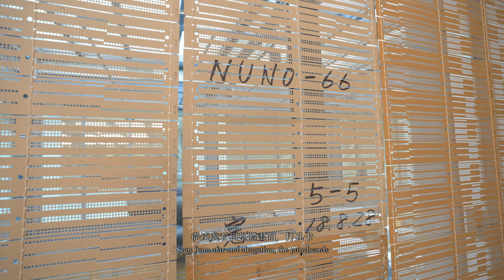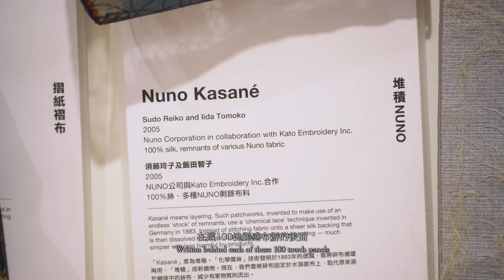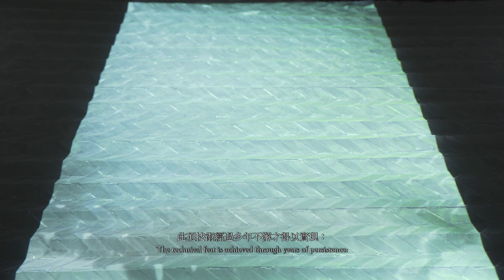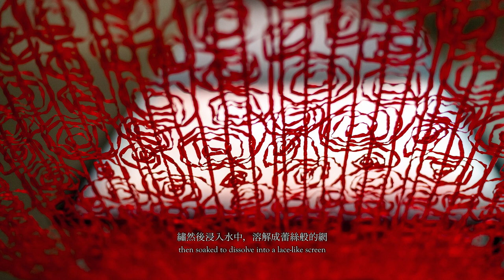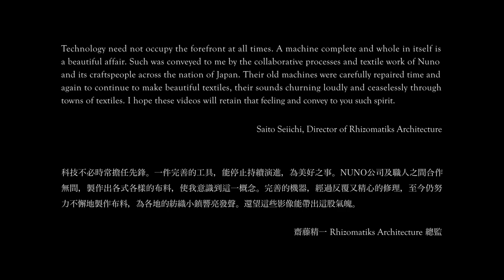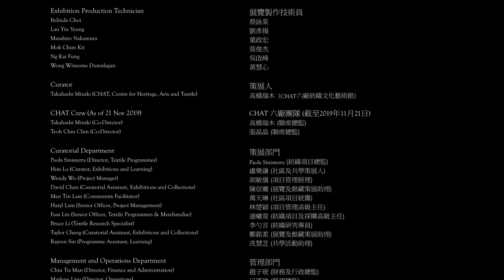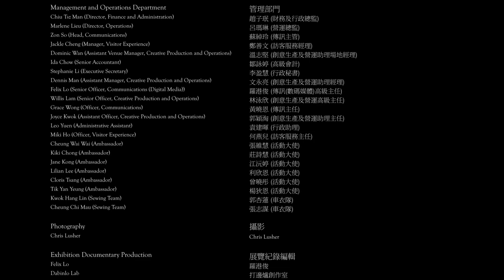【Sudo Reiko: Making NUNO Textiles| 須藤玲子：“布”之作業】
As the Design Director of textile design firm Nuno in Tokyo, Sudo Reiko has produced innovative textiles, integrating traditional craft into Japanese textile making with new materials and techniques.

In addition to common textile materials such as cotton, silk, wool and polyester, Sudo has proactively used unconventional materials including washi, the traditional Japanese paper, and employed alternative applications of textile techniques including heating and needle punching. Her textiles are experimental yet practical and beautifully elaborate, thus are applied to a wide range of uses from furnishings in public areas, hotels and shops to clothing and accessories.

Her ethical yet radical textiles have been recognised globally with regards to the preservation and revitalisation of traditional craftsmanship and fabric recycle, and in recent years, Sudo has been making textiles due to these very concerns. By introducing new designs, she has revived old Japanese textile machines and craftsmanship which are on the verge of disappearing. To address the problem of textile waste, she has often created new designs out of textiles damaged during the process of production.

For Sudo’s first solo exhibition at CHAT, Saito Seiichi, the Director of Rhizomatiks Architecture, will supervise the exhibition design and visual contents. The exhibition will present the making process of Sudo Reiko’s nuno (textiles/fabrics) through her drawings and sketches, raw materials and design prototypes, video and immersive sound and visual installations as well as the installation of 100 koi fish made with Sudo’s textiles. Audiences will learn about Sudo’s unique textile making methodology as an integration of Japanese craftsmanship and innovative technology into CHAT’s gallery spaces.

CHAT 六廠（六廠紡織文化藝術館）很高興呈獻世界著名紡織設計師須藤玲子的個人展覽。作為日本紡織設計公司NUNO的設計總監，須藤玲子透過嶄新的物料和技術將傳統工藝融入日本紡織品製作當中，製作一系列意念創新的織品。

須藤一方面採用常見的織料如棉花、絲綢、羊毛和聚酯，一方面也力圖探索非主流物料如日本傳統和紙，及另類工序如加熱和針刺技術。她的織品實驗性及功能性兼備，故被廣泛應用，從點綴公共場所、酒店、商店，以至服裝及衣飾。

須藤關注傳統工藝的保育和布料重用的活化，其不覊卻合乎原則的創作一直受到國際業界的讚揚，近年也圍繞這些範疇製作織品。她發表的新設計，往往令日本臨近消失的古舊紡織機器和工藝得以重生。為解決紡織廢料問題，她經常利用生產過程中損壞的紡織物二次創作成新設計 。

須藤於CHAT六廠的首次個展，將由東京Rhizomatiks Architecture總監齋藤精一負責策劃展覽設計和視覺內容。展覽將展出須藤玲子有關「布」之創作繪圖和草稿、原材料和設計原型、錄像和場域聲效、視覺裝置以及近百條由須藤布料製成的錦鯉。觀眾可在CHAT六廠展廳觀看並認識須藤結合傳統日本工藝和創新技術的獨特紡織作業。